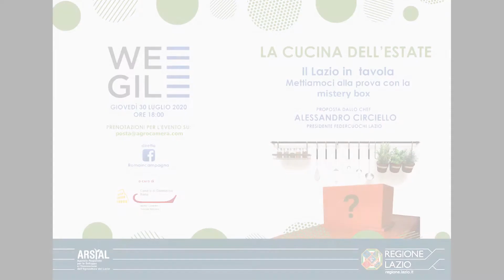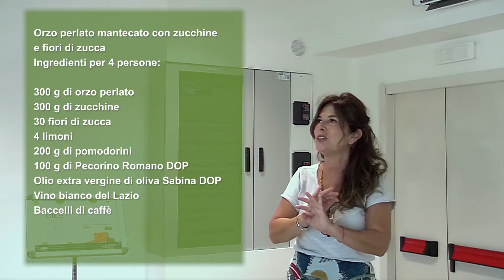La cucina dell'estate. Il Lazio in tavola. Lezione di Alessandro Circiello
La cucina dell'estate. IL Lazio in Tavola, mettiamoci alla prova con la mistery box. Lezione dello chef Alessandro Circiello, Presidente Federcuochi Lazio.
30 luglio 2020 presso WEGIL